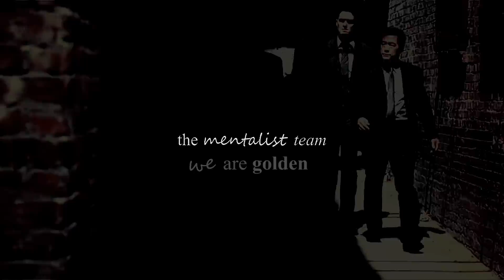the mentalist | we are golden